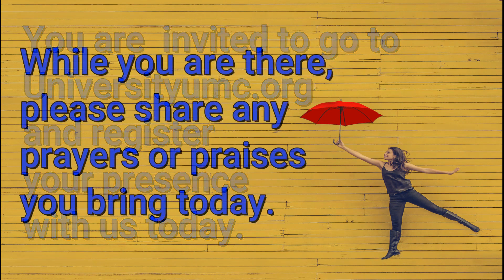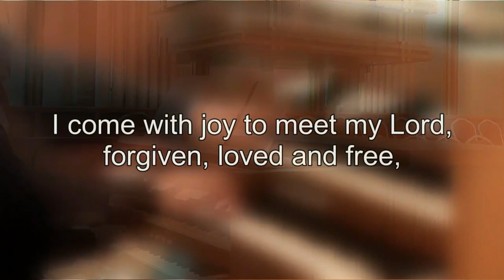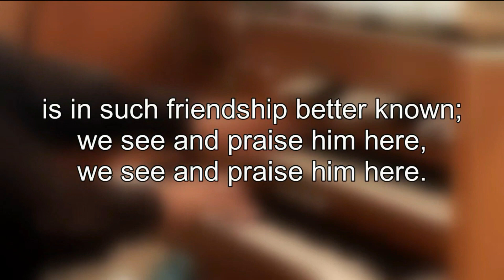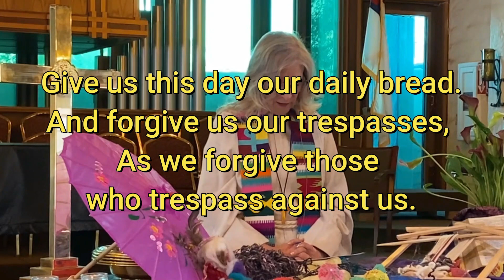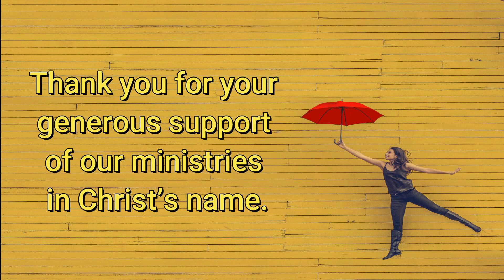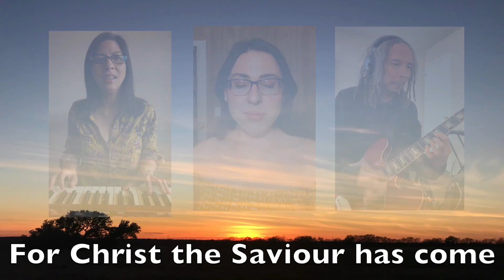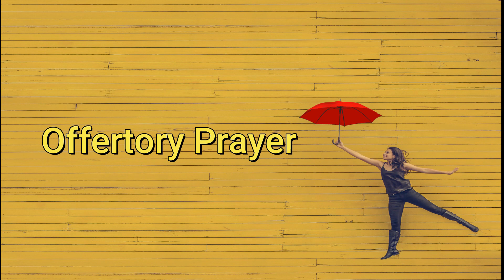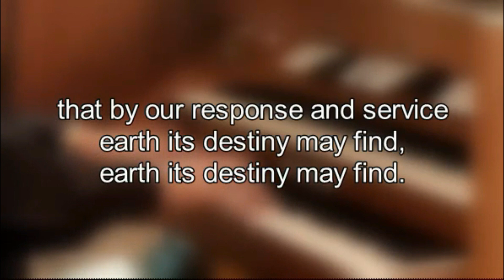“Who Can Withhold: Break Forth”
Reverend Terri Hubbard
Worship Service Order

Prelude "Lord of the Dance" (Simple Gifts) arr. Gregg Sewel

Threshold Moment

Opening Hymn “I Come With Joy” by Brian Arthur Wren

Opening Prayer

Scripture Readings
 Psalm 98
John 15: 9, 11-15a

Today’s Message “Who Can Withhold: Break Forth”    Rev. Terri Hubbard

Prayers of the People and Lord’s Prayer

Offering our Gifts of Love

Offertory Music  “The Earth Shall Sing Your Praise”  by Kate Spence

Offertory Prayer

Closing Hymn “For the Healing of the Nations” by Fred Kaan

Benediction and Blessing

CCLI License # 690914  OneLicense # A-731038